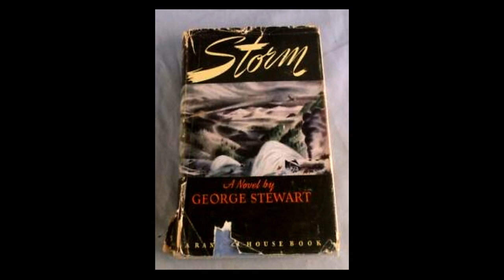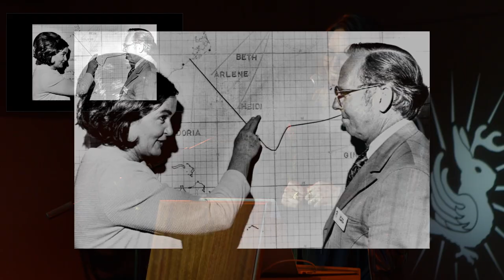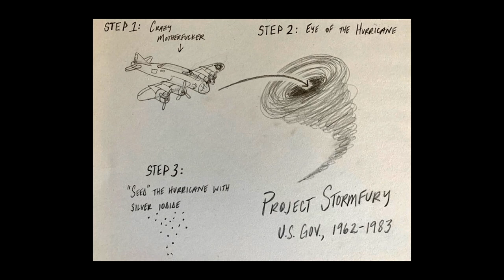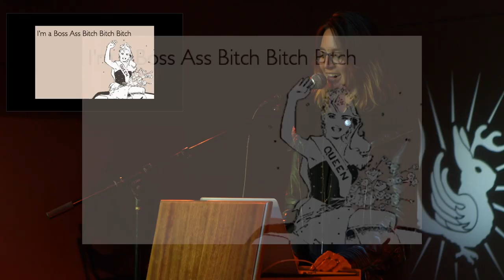Roxcy Bolton takes on Sexism in Hurricane Nomenclature | Odd Salon FEARLESS 7/7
Top secret military codes, the feminization (and then weaponization) of weather systems, some vocabulary problems, and how Roxcy Bolton changed everything.

Gillian Wolfe ~ Roxcy Bolton takes on Sexism in Hurricane Nomenclature

Odd Salon: FEARLESS: six stories of audacious adventures, and dashing daredevils, risks taken, odds accepted, and badasses who made Danger their middle name.